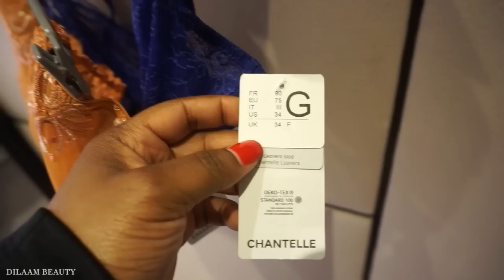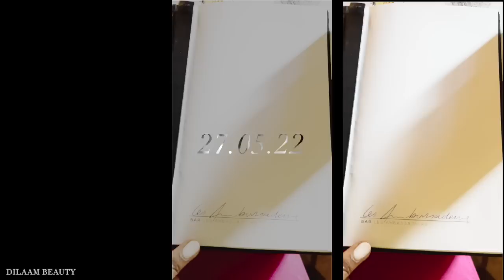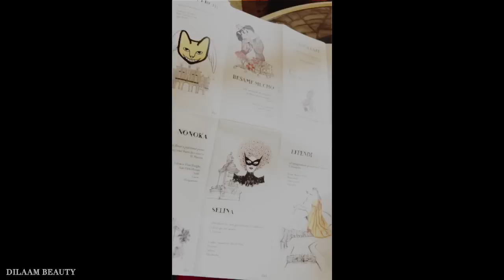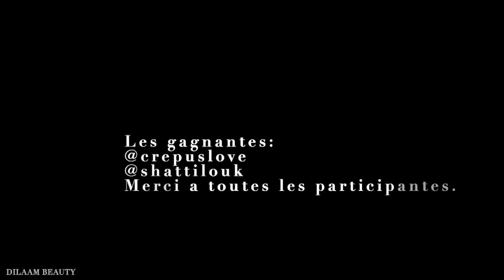WEEKLY VLOG:JE DOIS VOUS PARLER, PARIS VLOG, ZARA HAUL, BRA SHOPPING, SKINCARE ET PLUS|DILAAM BEAUTY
Fashion
Set Karen Millen
Dress Karen Millen
Set Zara

Decor
Candles
Beauty
Mask Ole Henriksen
Olé Henriksen
Caudalie shower Gel